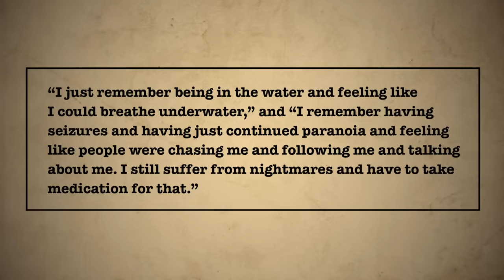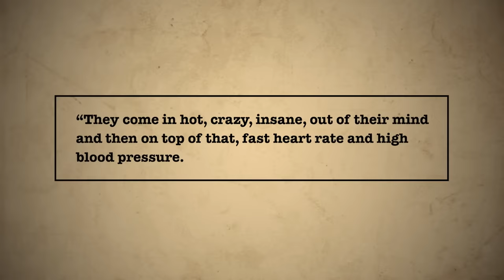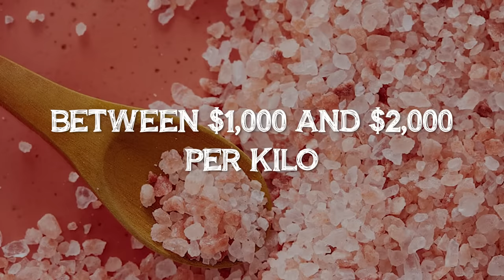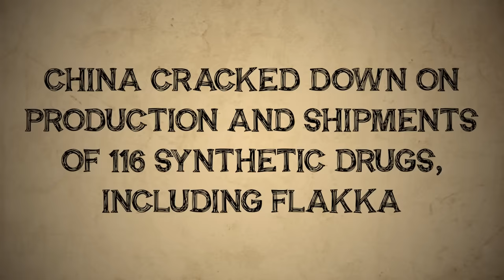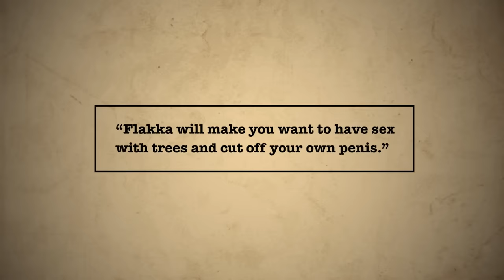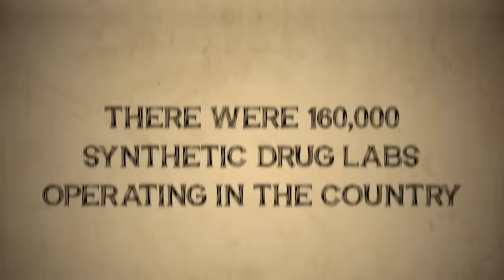Flakka: The Designer Drug Destroying Communities